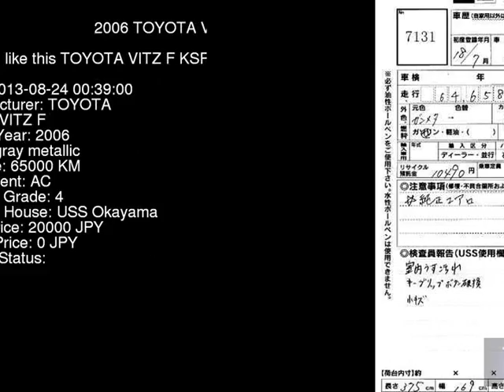2006 TOYOTA VITZ F KSP90